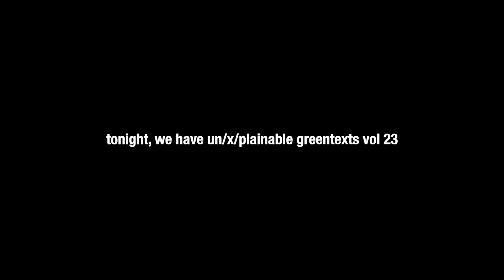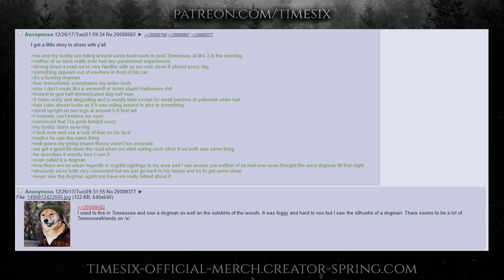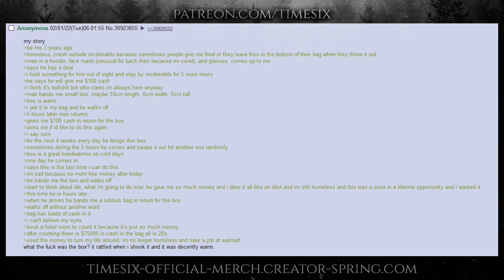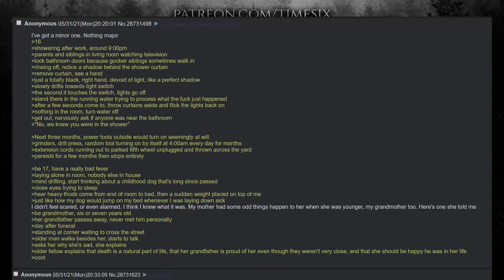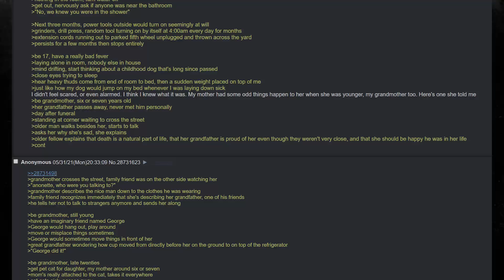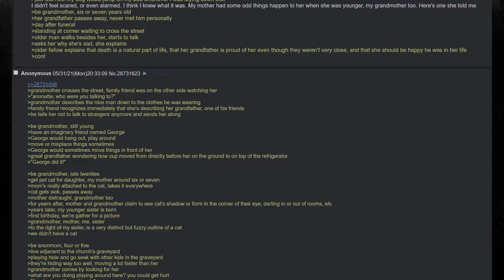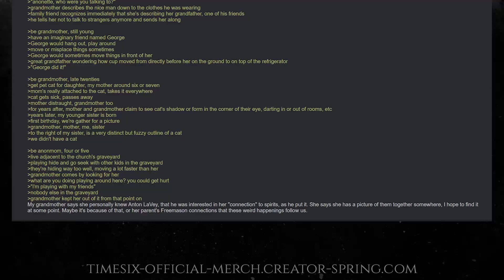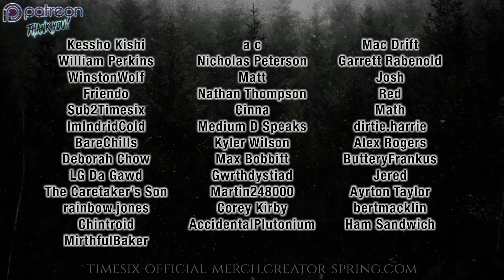WEIRD 4chan POSTS from 4chan (Four Channel) | Un/x/plainable Greentexts [VOL 23]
these stories are from 4chan!! (fourchan)
Hi, if you're still reading this, I just wanted to say thank you for stopping by. YouTube recently has completely demonetized my entire channel. So if you're seeing ads, that's all on Google's part, and I apologize. It's nothing fancy, so feel no pressure to do so.